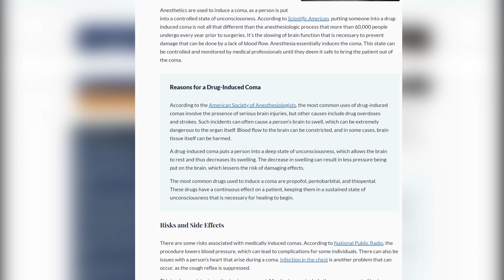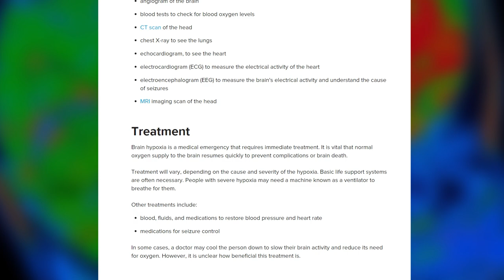Understanding an induced coma in reference to Beth Chapman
Beth Chapman Coma Update: Find out the real reason as to why ‘Dog the Bounty Hunter’ star Beth Chapman was rushed to a hospital in Honolulu and then placed into a medically induced coma. What happened to Beth Chapman?

Pictures/ Videos: Instagram and Facebook

We are a team of 5 dedicated members, who love writing, video editing and doing web research. We follow certain TV shows and celebrities on their social media, which is also the major source of our contents!

We never steal the work of others. Stay with us and understand your favorite celebrity deeper and your favorite TV show better!

Q: What do we cover?
A: TV Shows and Celebrity Deaths (Social Media)
Whereabouts of TV Personality and YouTubers (Social Media)

Q: How do we make our videos?
A: Premiere Pro and After Effect!

Q: Who does the Voice-Over?
A: One of our five founding members!

Q: What are the sources of our contents?